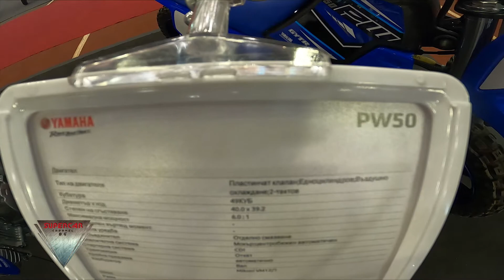2022 Yamaha PW50 Walkiaround Moto Expo 2022 Asics Arena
This model filmed at  Moto Expo 2022 Asics Arena.

Questo modello è stato girato   Moto Expo 2022 Asics Arena .